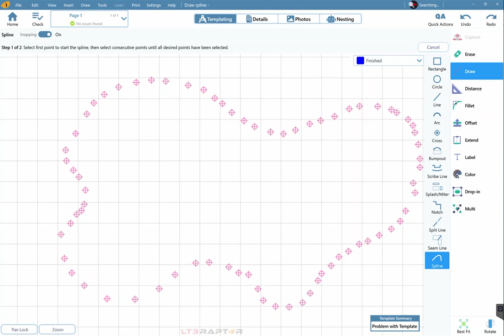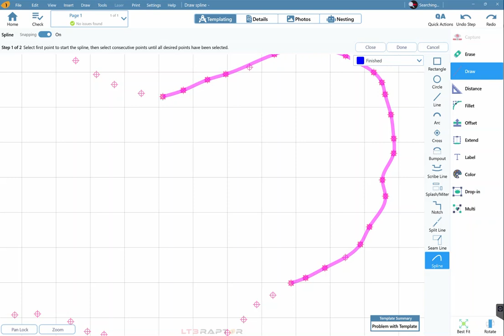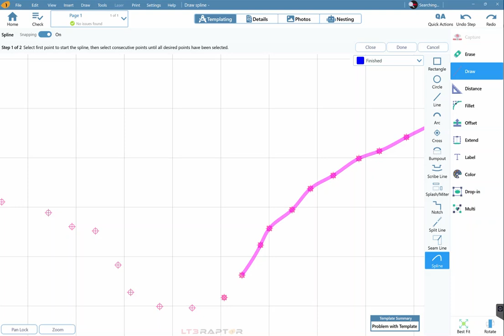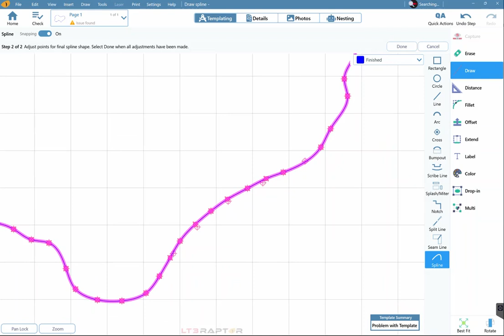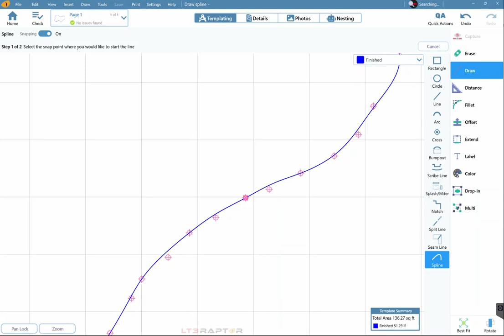Drawing and Editing Splines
New LT3Raptor features have been unleashed!
This new feature provides a powerful tool to create, manipulate, and refine complex curves and surfaces, leading to higher-quality and smoother digital templates from pools and tub decks to sinks and anything with compound curves.

In the our new laser measuring system, the 5 x LPI, you will also be able to CAPTURE in spline mode, giving you even more control with complex applications! Learn more about the 5 x LPI with LT3Raptor Essential

For more information on the benefits of the LT3Raptor platform, which includes LPI Cloud and StoneTag labeling system, visit our